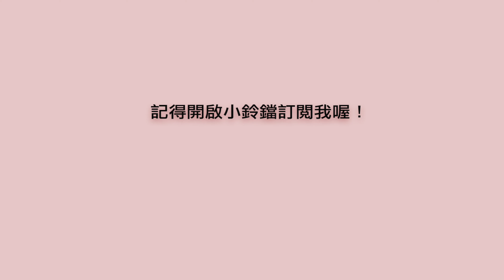【MUKBANG】平民美食。美式的日式炒麵味道符合大眾口味？炸雞CHICKEN NOW外酥裡嫩 Japanese Fried noodles X The Fried chicken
平民美食。美式的日式炒麵味道符合大眾口味？炸雞CHICKEN NOW外酥裡嫩  Japanese Fried noodles X The Fried chicken

幾乎到處都有

我的頻道是紀錄在美國留學的生活，美食開箱，惡搞系列，對比兩國之間的食物，少部分會有其他主題比如感情類別，但是大部分是關於我在美國是怎麼生活的。如果你對留學在美國有什麼想要知道的東西，或者你希望我可以做什麼樣的視頻幫助到大部分的人可以留學告訴我！
大多數的視頻會先做what i eat in a day, what i eat in a week的主题。视频里会大部分记录我平时做什么菜还有吃什么。

相機：
Canon80D/Canon GM II/Canon 50D/Iphone 12 pro Max/GO PRO 9
剪輯軟體：Adobe PR/ Final cut

喜歡的youtuber:

愛莉莎莎 Alisasa，THEKELLYYANG,JESSCIZ ZHANG, Michelle choi,Belida Chen,三原JAPAN,黃氏兄弟，子时当归，Cody Hong, Dumpling Soda,艾倫葛格，Jeff&Inthira,creziejulia,一隻阿圓，劉力穎,Mr&Mrs Gao,
沛莉一家闖美國 Peri Vlog,千千進食中，The Audrey 歐追，韓勾金針菇，肌肉山山